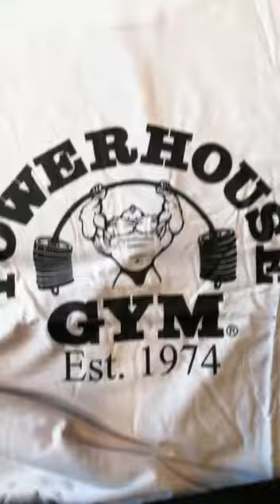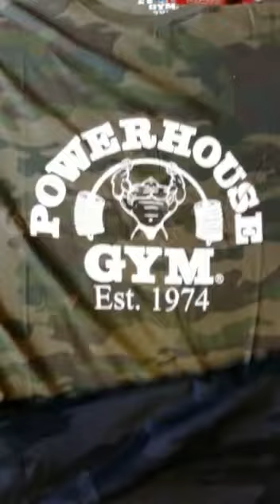Powerhouse clothing, UK importers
UK importers of original Powerhouse clothing

Worldwide shipping!